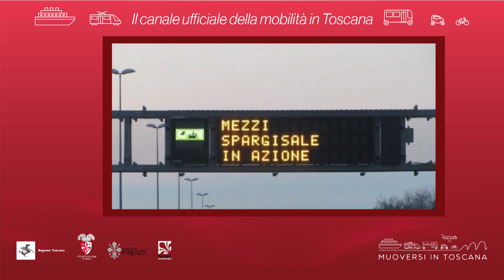Muoversi in Toscana - Edizione delle 19.30 del 5 maggio 2019